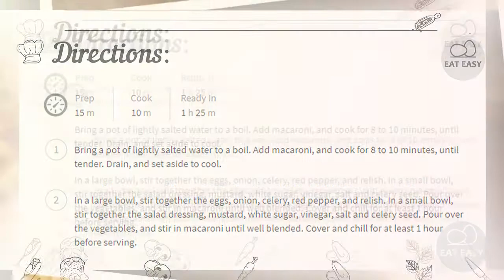Amish Macaroni Salad THE BEST!